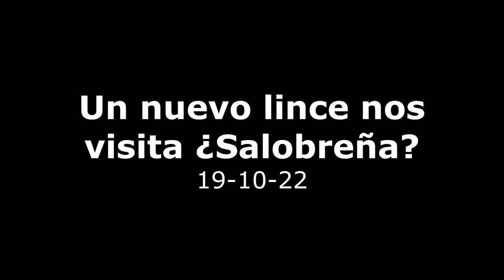Un nuevo lince nos visita ¿Salobreña? - 19-10-22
@Mariché C